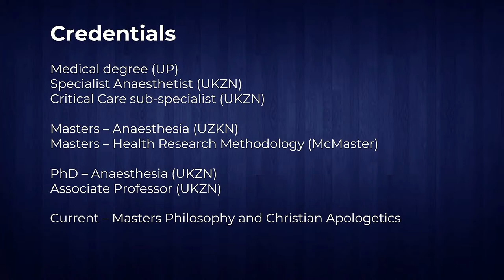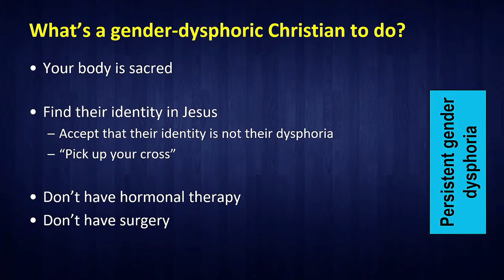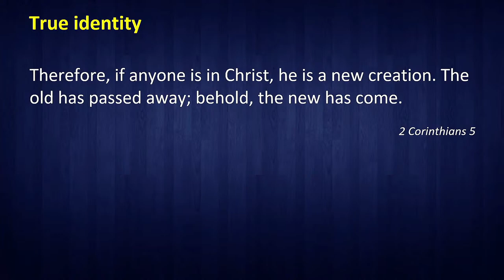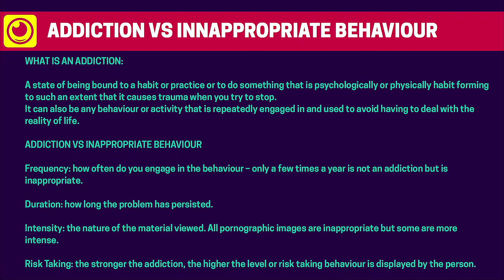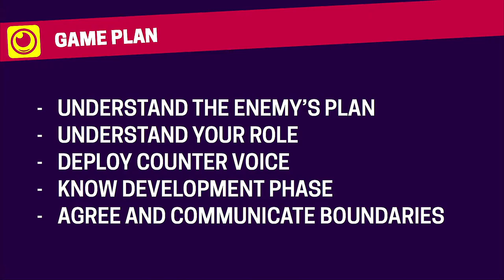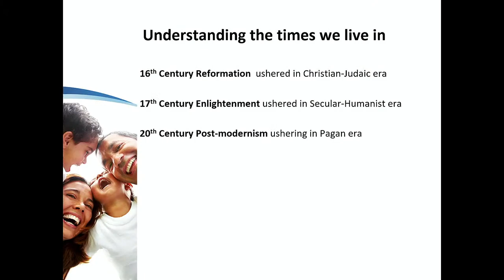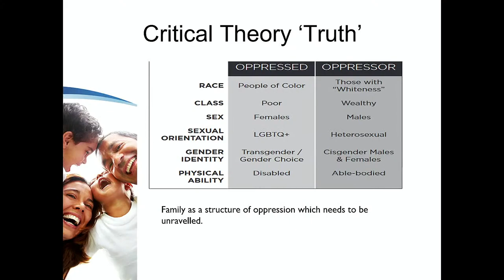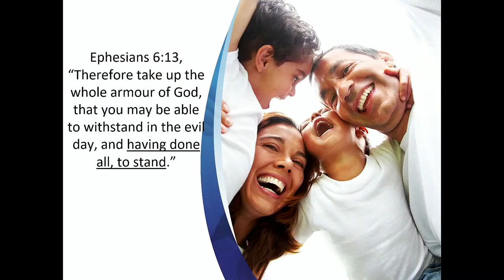21 May 2022 - REAL TALK: Nurturing Young Identities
Guest speakers:

Dr Nicola de Jager (PhD) – a senior lecturer in political sciences at Stellenbosch, she helps parents to understand their role and rights in schools and communities around topics of politics and religion.

Dr Reitze Rodseth – a medical specialist from Pietermaritzburg with a special interest in apologetics.

Karel and Zoë Willems – counsellors who are part of the iMeMovement who are passionate about empowering and preparing young people to live effectively in a hyper-connected world.

Andre Webster – a professional educator, worship pastor and sexuality counsellor. His passion is to educate on healthy sexuality from a Biblical worldview and to defuse the power of sexual addictions. (Andre will be ministering at the Sunday morning and evening services.

Programme:

08:30 Registration
09:00 Opening – Ross van Niekerk
09:15 Session 1: Identity and sexuality in our Contemporary context – Dr Reitze Rodseth
10:30 Coffee Break
10:45 Session 2: Parenting in a digital age (how to keep and cultivate the identity of your child) – Karel and Zoë Willems
11:45 Session 3: Parents’ role and responsibility in your school and community – Dr Nicola de Jager
12:45 Lunch
13:15 Panel discussion – Nurturing young identities in our world
14:00 Closing remarks – Ross van Niekerk